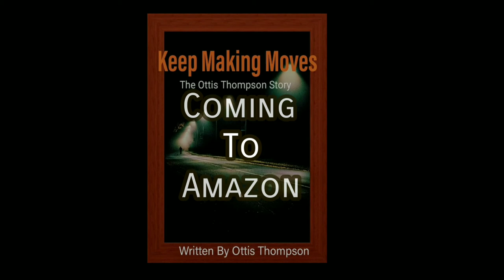Ottis Thompson - Keep Making Moves (Book Trailer)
Four years ago I started off writing my biography and it turned into a book. A memoir with full raw details of my life, YES! revisiting my past was hard. And writing this book has an emotional ride.  One in which I intend to see all the way though. Plus it has been a secret project of mine for quite some time. The ups and downs of growing up without my father. The physical, mental and emotional abuse we (my family) suffered at his hands. Living an unstable childhood and the effects of surviving it. Being a product of the ghetto life. Being involved in everything from scams to fraud to selling drugs and guns to pimping. It even speaks about facing difficulties in relationships due to trust and commitment issues. All a result of the traumatic events from my childhood. But I'm here today to say as long as I'm breading I'll have hope.